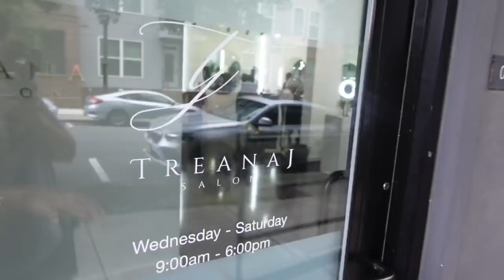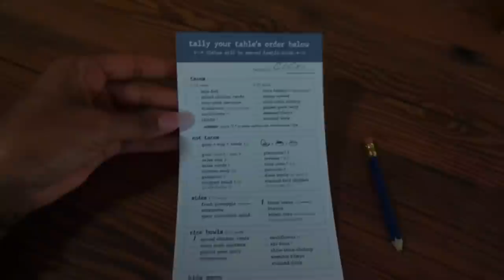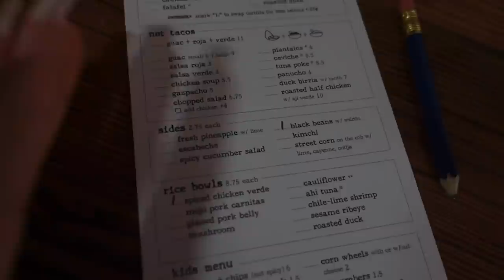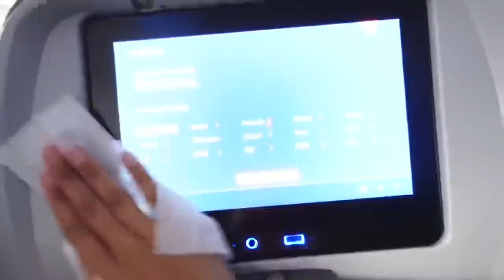BIRTHDAY TRIP PREP GRWM | Hair, Nails, Packing + Flying Standby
Buy 2 Get 1 FREE site-wide Code: YOUTUBE

Silk Press📍 Treana J Salon | ATL @tre_ismyname

(Psalms 139:14)